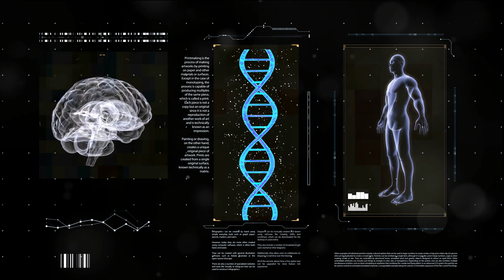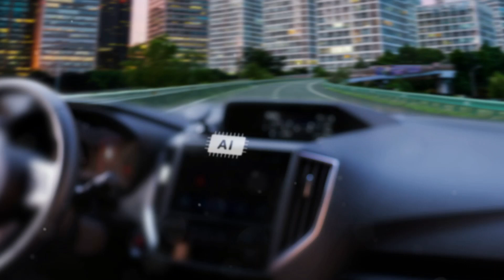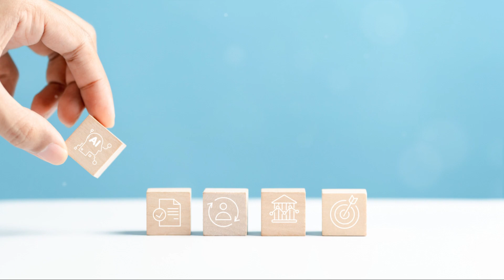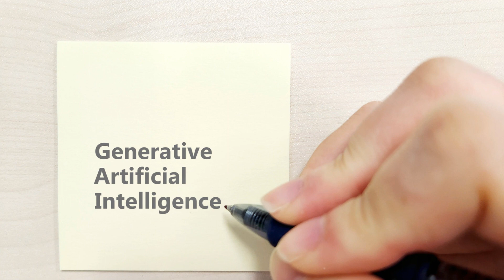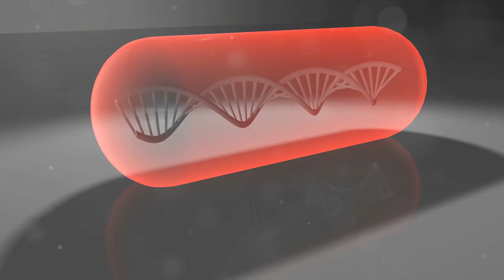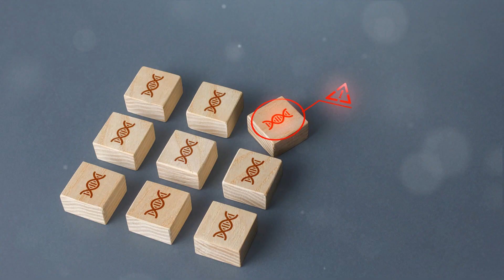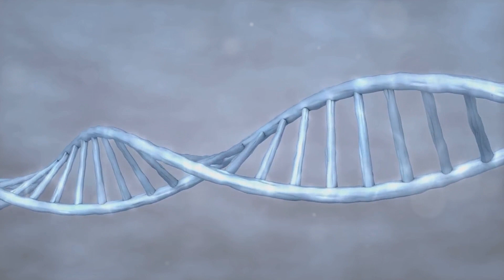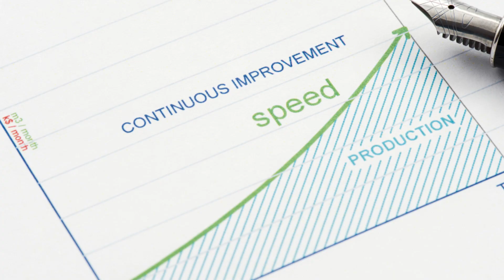The AI Powered Path to Epigenetic Longevity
Welcome to AI-Waves Channel, your premier destination for exploring the frontier of technology and its astonishing impact on human health and longevity. In this groundbreaking video, "The AI-Powered Path to Epigenetic Longevity," we dive deep into the science of DNA, epigenetics, and the revolutionary role of Artificial Intelligence (AI) in shaping our future well-being.

Your support fuels our passion for bringing transformative science to light.

The content provided in this video is for educational and informational purposes only. It is not intended as medical advice. Please consult healthcare professionals for personal medical guidance.

DNA is the blueprint of life, dictating everything from our eye color to our susceptibility to certain diseases. But did you know that there's another layer to this? Enter Epigenetics - the study of how your behaviors and environment can change the way your body reads your DNA. These changes don't alter the DNA itself but can significantly impact your health and longevity.

Artificial Intelligence is set to revolutionize how we understand and interact with our genetic and epigenetic data. AI's ability to process and analyze vast datasets is uncovering new pathways to health and longevity that were previously unimaginable. From personalized medicine to predicting future health challenges, AI is at the forefront of this scientific journey.

In "The AI-Powered Path to Epigenetic Longevity," we explore:

The Basics: A clear and concise explanation of DNA, epigenetics, and AI.
Mechanism of Action: How do these concepts interlink, and why are they crucial for our future?
The Power of AI: Delving into the capabilities of AI in analyzing genetic and epigenetic information, leading to groundbreaking preventative measures and treatments.
The Future is Now: Predicting the impact AI will have on epigenetics and human longevity by 2050. We're looking at a future where aging could be optional, and chronic diseases a thing of the past.
Join us on this fascinating journey as we unveil the potential of AI to unlock the secrets of epigenetics, paving the way for a healthier, longer life. This is not just science fiction; it's the beginning of a new era in healthcare and personal well-being.

💬 We'd love to hear your thoughts! What are your views on the potential of AI in enhancing human longevity? Share your opinions and questions in the comments section below.

Welcome to the future of health and longevity. Welcome to AI-Waves Channel.